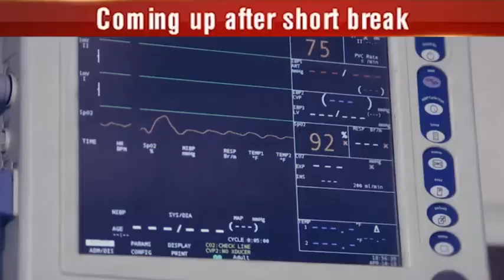Electricity crisis during Ramzan | Ikhtelaf E Raae | 21 May 2018 | 24 News HD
Host: Tariq Mateen,
 (Guest) Naz Baloch (PPP) , Usman Dar (PTI)
, Barrister Masroor Shah (Expert Law)

24 News HD is one of the leading news channels of Pakistan bringing you the latest current affairs from Pakistan and around the world.